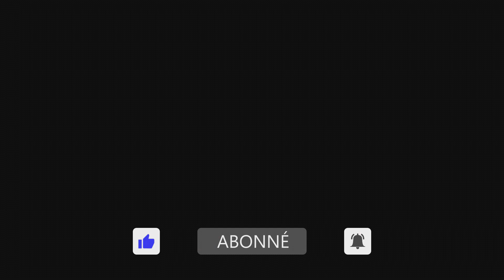Des guerres et des épidémies – Mardi 21 novembre 2023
Bonne écoute!

Voici différents aspects de la philosophie de la Conscience de Krishna qui vont sûrement vous intéresser.

Dans ce monde, nous avons ce que nous méritons. Si nous tuons les animaux, nous aurons des guerres et des épidémies. La cultures védique nous informe à ce sujet.

N’hésitez pas à laisser votre commentaire et je vous répondrai.

Cliquez sur le petit pouce, si vous le voulez bien.